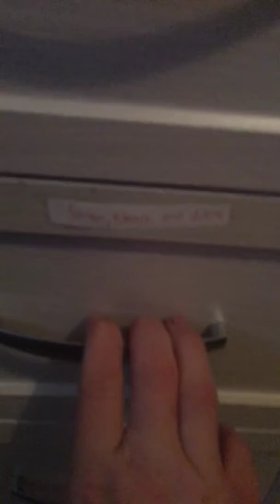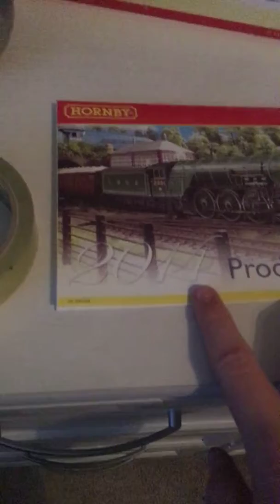My train storage